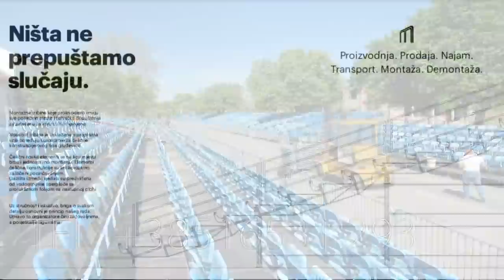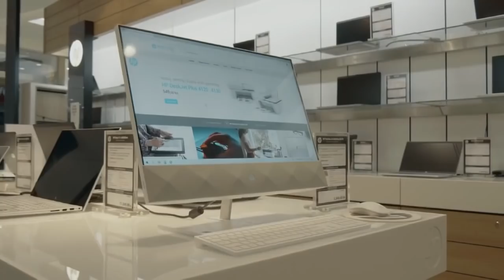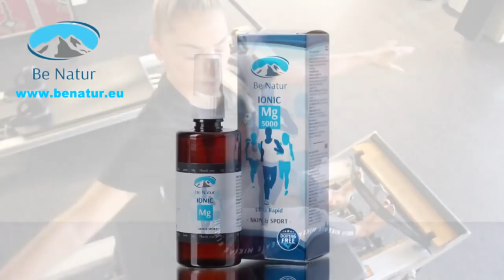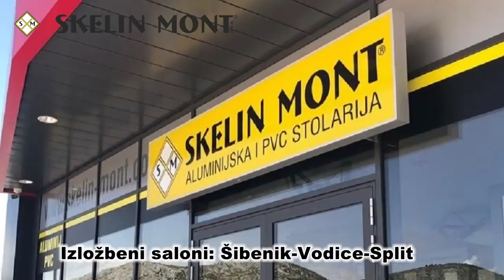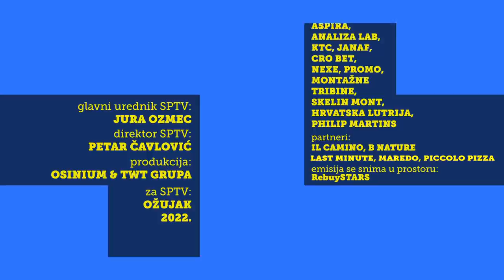Ekskluzivno:Hajdukov san o tituli Dinamo "želi ukrasti" zbog dodatnih 20 milijuna eura od UEFA-e!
Gosti 681. emisije Sport nedjeljom: Nenad Črnko, Ivan Kepčija, Alen Lesički na temu nogomet, u nastavku Domagoj Duvnjak uoči okupljanja rukometne reprezentacije, novi predsjednik Cibone Mario Petrović, te još nekoliko interesantnih tema.